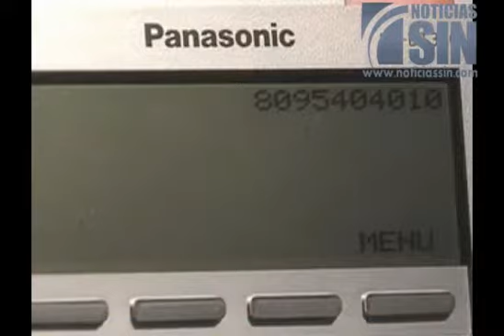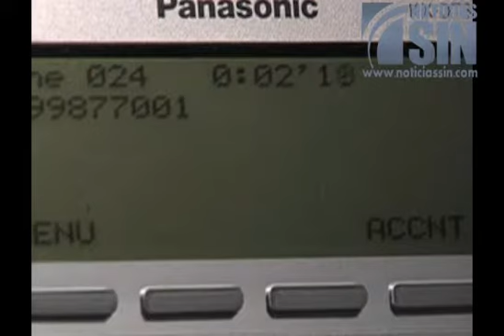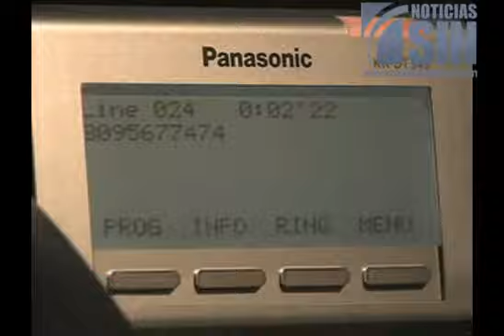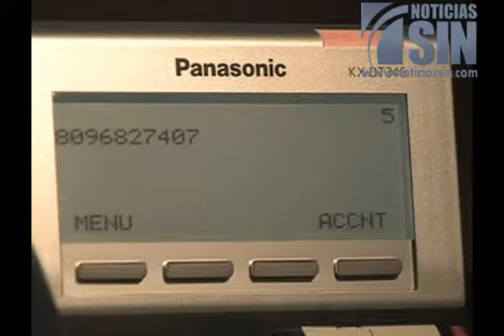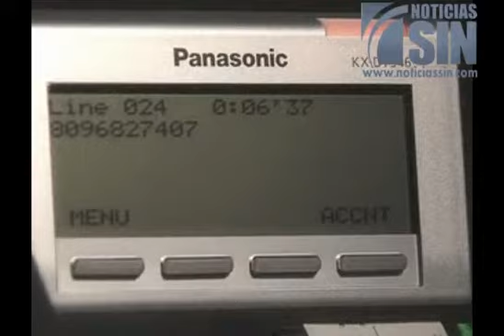Ni con oraciones contestan teléfonos en ministerios del país parte 2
SANTO DOMINGO, República Dominicana.- La espera se hace eterna en las dependencias del estado, a la hora de comunicarse por teléfono.

Tiempo, paciencia y un buen saldo telefónico, son requisitos imprescindibles para los ciudadanos que llaman a las instituciones públicas del país.

Desde teléfonos que ni con oraciones son contestados, hasta llamadas que parecen una bola de pin pon por los constantes reenvíos.

Por supuesto no faltan las esperas kilométricas que muchas veces provocan que las personas se den por vencidas en sus intentos de buscar alguna información, cuando en esos ministerios hay un personal asignado por nómina para tales fines y además se paga una factura telefónica mensual.

Fuera de base también fueron encontrados los ministerios e instituciones gubernamentales más pequeñas, cuando se trata de llamadas telefónicas, a pesar de estar en pleno horario laboral.

El artículo 134 de la Constitución deja claro que los Ministerios están para despachar los asuntos del gobierno y se supone que la prioridad de cualquier gobierno deben ser los ciudadanos.

Por lo tanto, es incoherente que se la pongan en china a la población para contactar a sus autoridades u obtener alguna información de su interés